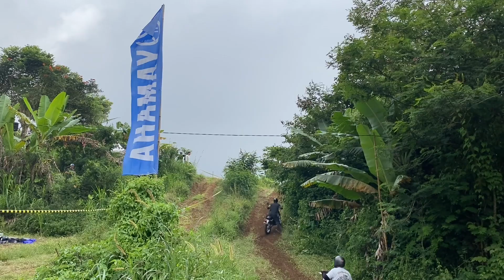Weekend MADNESS #2 yg penting hore gass bersama yz 125x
Acara ngibur bersama pasukan hore,, bersama yz 125 x zanket moto